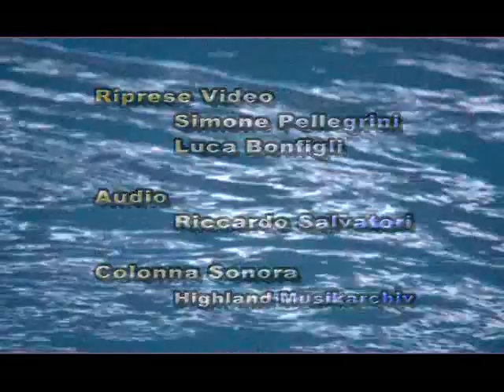Aquananda "Lungo la Via dell'Acqua"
"Lungo la Via dell'Acqua"
Acquaticità per bambini con Boris Guinzbourg
Video documentario realizzato da BL Video nel 2009
Regia di Luca Bonfigli
Riprese Simone Pellegrini e Luca Bonfigli
Tecnico Audio Riccardo Salvatori

Si ringrazia per la collaborazione:
Piscina Comunale di Viareggio
Piscina Comunale di Castelnuovo Garfagnana
Ospedale OPA " G.Pasquinucci" Massa
Centro Riabilitazione Don Gnocchi
Associazione "Amici di Elsa"